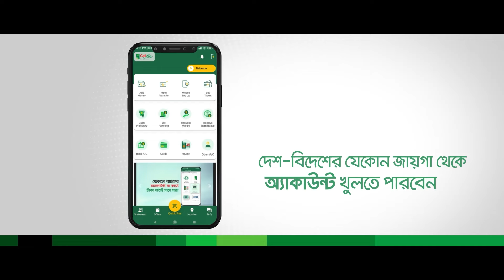মোবাইলের আলোয় সিজারের চেষ্টা, অতঃপর… | Caesarean Section | Indian Hospital | Kalbela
হাসপাতালে বিদ্যুৎ না থাকায় মোবাইল ফোনের আলোয় হয় অস্ত্রোপচার! এতে সিজারিয়ান অপারেশনের সময় গর্ভে থাকা শিশুর সঙ্গে মারা গেলেন প্রসূতিও। ভারতীয় সংবাদ মাধ্যম টাইমস অব ইন্ডিইয়ার এক প্রতিবেদনে বলা হয়, হৃদয়বিদারক ঘটনাটি ঘটেছে ভারতের বাণিজ্যনগরী মুম্বাইতে। জানা যায়, আগ থেকেই হাসপাতালের চিকিৎসার বেহাল দশা। নেই পর্যাপ্ত সরঞ্জাম এবং চিকিৎসক। বিদ্যুৎ চলে গেলে এক প্রকার অচল হয়ে পরে সম্পূর্ন হাসপাতাল। মোবাইলের আলোয় সিজারের চেষ্টা, অতঃপর… | Caesarean Section | Indian Hospital | Kalbela